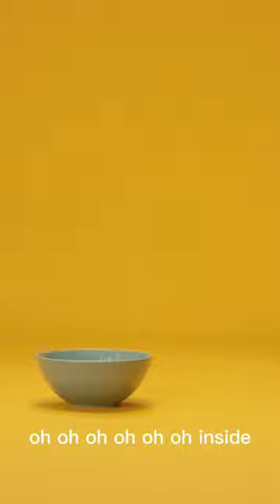Pomeranians cutest dog 👀Certainly the German spitz dogs. .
Pomeranians cutest dog 👀Certainly the German spitz dogs must be ancestors of these charmers.

Pomeranian was a favorite of Germany's Queen Victoria. Using her dogs, the size was bred down to a toy dog.

Size:
Weight Range:

Male: 3-7 lbs.
Female: 3-7 lbs

The Pomeranian is a true "toy" dog, with an ideal height of eight to 11 inches and weight of only three to seven pounds (one to three kilograms).

They are often at mature size by seven to 10 months of age.
Pomeranians are easily recognized by their luxuriant fluffy double coat and foxy face with alert, prick ears. The body shape is fairly square, and the fluffy tail curls up and over the back. A thick ruff around the neck completes the picture of a dog that could handle the snows of northern Germany. The head is somewhat rounded with a distinct muzzle.

Pomeranians come in a wonderful array of colors. A rich red is most commonly associated with the breed, but everything from black to white to sable and shades in between are acceptable, even chocolate.

Personality:
Pomeranians are generally perky, friendly little dogs. They do not seem to realize they are small in stature and will occasionally tackle large dogs or at least verbally threaten them!

These are active little dogs that do need daily exercise, even if it is just a walk around the block. They are quite intelligent and do well in obedience competitions despite a small independent streak. As they age, they are more amenable to being truly lap dogs.

Pomeranians are often good alert and alarm dogs and can be prone to excessive barking. They tend to be good with children, but children need to be cautioned that these are small dogs and not as sturdy as the larger breeds.

Living With:
Pomeranians are usually easy to keep, although some are finicky eaters. They do not have a tendency toward obesity, probably because of their active nature. The double coat does require some regular grooming attention once or twice weekly, with daily sessions during shedding season.

Despite being small, Pomeranians do need regular exercise and thrive on training. They are very intelligent and enjoy learning tricks and performing. Poms generally get along well with other pets, but caution should be used mixing any toy breed with large breeds that might injure a toy dog accidentally. If raised with children they do quite well; if not, they may be reserved. Children need to be reminded that these smaller dogs may not be as sturdy as larger dogs, and interactions should be supervised.

Poms are excellent watchdogs with their alert attitude and their tendency to bark. They make very good companions for elderly folks because of their alertness and their small size.

History:
The Pomeranian is considered to be a miniaturized Spitz-type dog. Germany, specifically Pomerania in the 1800s, seems to be the site of the first breeding programs, although these dogs were quite large. Queen Victoria became enamored of the breed; from her dogs, the size was bred down even further to the toy dog we recognize today.

Certainly the German spitz dogs must be ancestors of these charmers. Dogs were then chosen for smaller size and for the youtuber dog youtuber pets puppy
despacito despacitoremix babygirl youtuber ypubgxbox youtubechannelright colors we see today instead of the standard gray or white spitz coloring. From the start, "poms," as they are often referred to, have been companion dogs with a little bit of watchdog duty worked Pomeranian PUPPY🐶❤